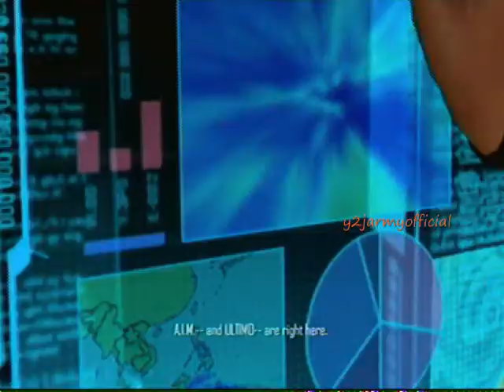Iron Man 2 PS3 Walkthrough Part 9